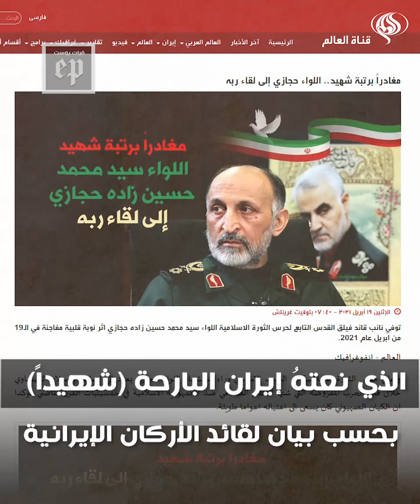قربانٌ جديد يسقط عند قدميّ الخامنئي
قربانٌ جديد يسقط عند قدميّ الخامنئي إنه نائب قائد فيلق القدس  اللواء "محمد حجازي"